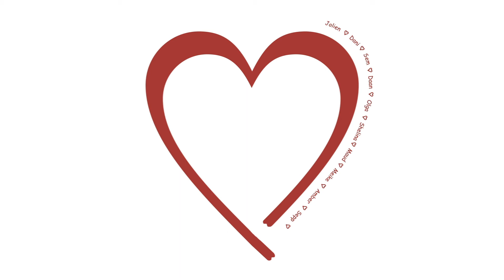intro communie roggel 2012